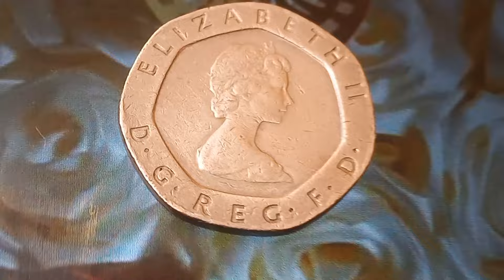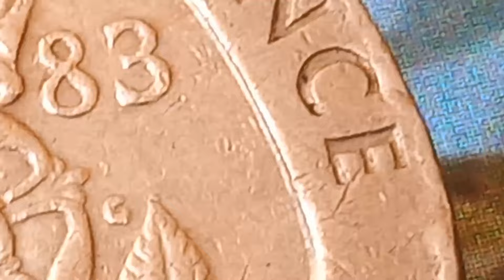Do you HAVE ONE! Ultra Rare Error Coin U.K Queen Elizabeth II Twenty Pence Worth Money look for this